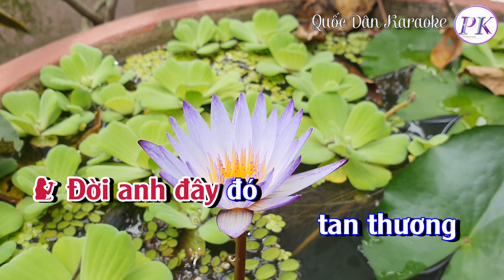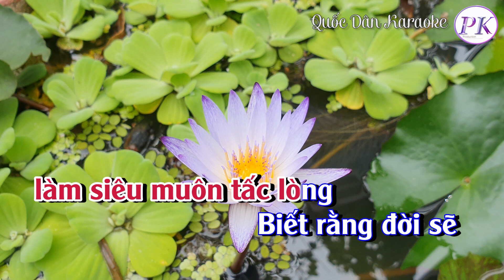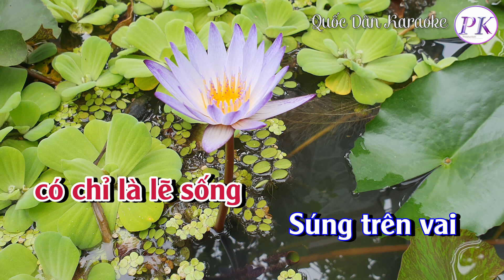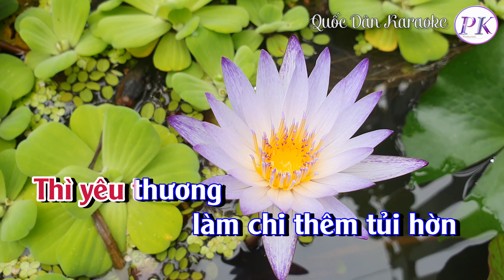Karaoke Tuổi Nào Em Biết Buồn | Bossa Nova | Tone Nữ (Cm,Tp:106) | Quốc Dân Karaoke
✪ Lyrics:
Đời anh đây đó
tan thương
 trời phiêu bồng
Một sương hai nắng
có chỉ là lẽ sống
Súng trên vai
giày sô áo trận
Hướng tương lai
đời anh có ngần

Là chính nhân
nào ai mơ với mộng
Vì chính nhân
là ra đi vẫy vùng
Đời em không phải
nữ vương một sơn hà
Dù không phong kín
giá gương đời cung cấm

Cũng thiên hương
một trang má đào
Cũng vương tôn
hào hoa đón chào
Là giai nhân
nào ai không ước vọng
Vì giai nhân
làm siêu muôn tấc lòng

Biết rằng đời sẽ
không trọn mộng ước
 ban đầu em nghe
Em vẫn người phồn hoa
vẫn mộng ngày qua
vẫn là đời hoa
trong cõi lòng ta

Gặp nhau giây lát
 phải đâu là duyên nợ
Thì mai đôi ngã
 xa đâu nghìn mong nhớ
Dẫu biên cương
đời anh mỏi mòn

Chốn kinh đô
nào em biết buồn
Thì yêu thương
làm chi thêm tủi hờn
Vì yêu thương
là cho nhau
biết buồn…